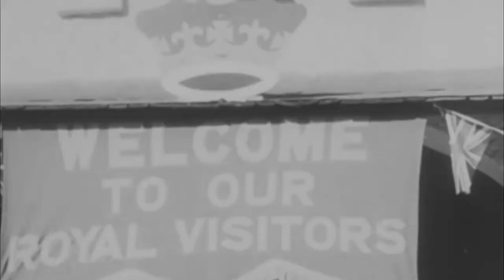Queen Elizabeth once threw a pair of shoes, tennis racket at Prince Philip in spat caught on camera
Title: Queen Elizabeth once threw a pair of shoes, tennis racket at Prince Philip in spat caught on camera

Description:

If you ever got annoyed with your partner and threw anything that you could get hold of, you don’t need to be embarrassed, it is not as classless as you thought; well the queen did it too in her weak moments. Though it is hard to imagine king and queen fighting like cats and dogs, getting upset and annoyed is pretty much part of any relationship.
And if reports are to be believed, just like in any marriage, Queen Elizabeth II occasionally gets annoyed at her husband. Looking at the serenity of the queen that we have been seeing in public It is funny to imagine her highness throwing utensils or anything towards her partner out of anger but Royal expert Ingrid Seward has revealed it in a recently published book on the Duke of Edinburgh titled “Prince Philip Revealed: A Biography,” which takes a closer look at the 99-year-old’s life.
Talking to Fox News Seward has revealed the high temper exchange between the royal couple and said The couple was on a royal tour of Australia in 1954 when they were given a rare weekend off for themselves. However, the exhausted pair was also in the middle of filming a documentary about their visit. According to Seward, tempers were running high.
“Their tempers were much frayed,” she explained. “This film crew was standing outside their little holiday villa. The next thing they knew, Prince Philip appeared on the balcony, followed by a tennis racket and a pair of tennis shoes thrown at his head. The queen came out and shouted at him to come back. She then grabbed Philip and dragged him back inside. Of course, you can imagine how this sort of frumpy press secretary at the time was absolutely terrified.”
Seward claimed the royal press secretary demanded the crew to shut off their cameras or they would be arrested.
“He ran over to the crew and said, ‘We cannot have this on film,’” said Seward. “‘This is a disaster. Give me your film. You weren’t mean to be filming this.'"
According to Seward, the film was reportedly handed over to Elizabeth. She later came out to meet the crew and thanked them.
“I am sorry for that little interlude,” she reportedly said. “But as you know it happens in every marriage, doesn’t it?”
While it is part of most of the relationships, knowing queen did it in her youth does not give us a free pass to throw objects and be violent with our partners.